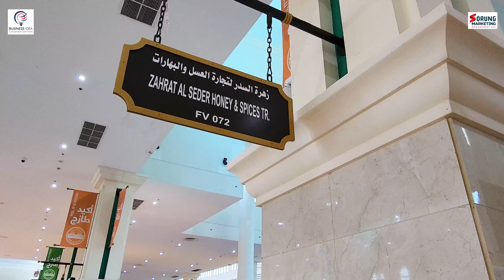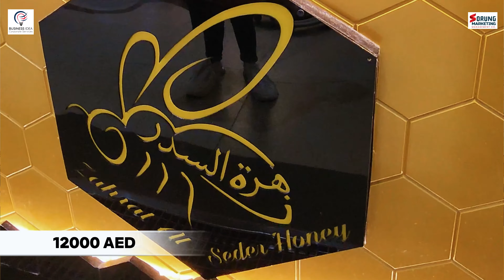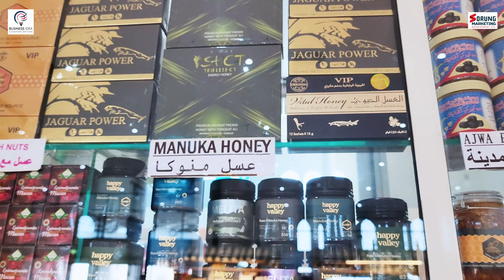How to Start a Honey Business in Dubai | 100 Partner Program Episode 11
Welcome to the eleventh episode of the "100 Partner Program," where we explore how to start and succeed in various businesses in Dubai, UAE. In this episode, we delve into the honey business, providing you with insights straight from successful business owners.

Video Highlights:
Introduction to the Honey Business in Dubai: Understand the demand and opportunities in the honey industry.
Starting a Honey Business: Learn about the essential requirements, initial investments, and legal procedures.
Key Success Factors: Discover the strategies and tips that successful honey businesses use to thrive in Dubai.
Interview with a Honey Business Owner: Gain valuable insights from an experienced honey business owner in Dubai.
Profit Potential: Explore the profit margins and growth potential in the Dubai honey industry.
Team and Management: Understand the importance of a skilled team and effective management in running a successful honey business.
Challenges and Solutions: Learn about common challenges and how to overcome them.

Business Idea Corporate Service UAE